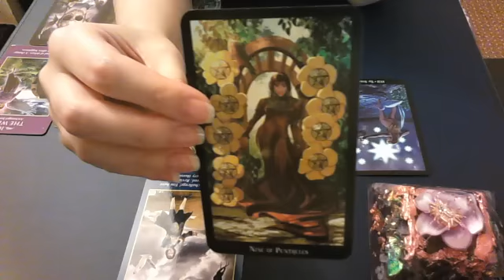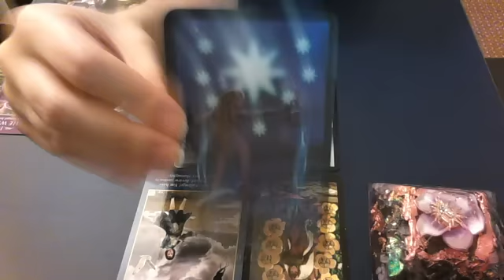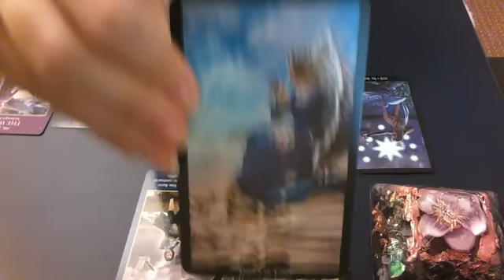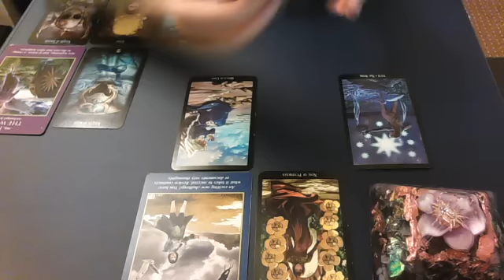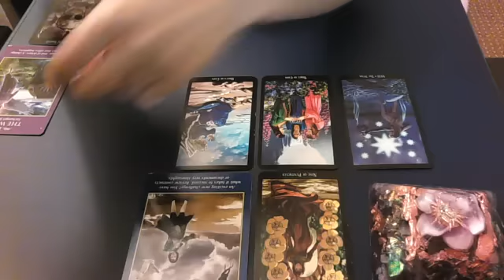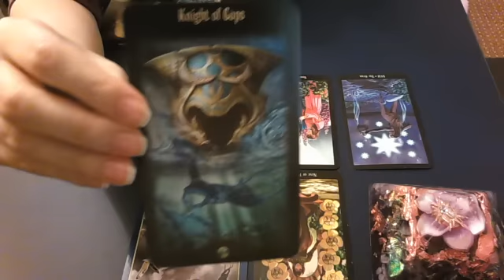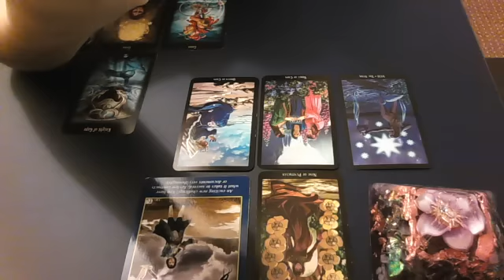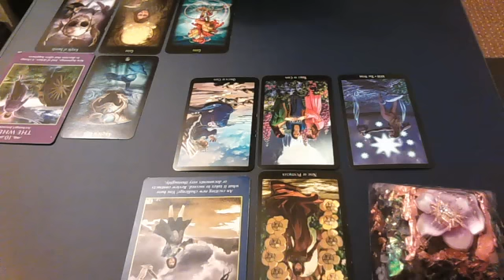Gemini bi weekly reading weeks starting January 18th and January 25th 2016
An intuitive tarot and oracle bi-weekly reading covering the second half of January 2016.
Thank you for your support and enjoy your reading!